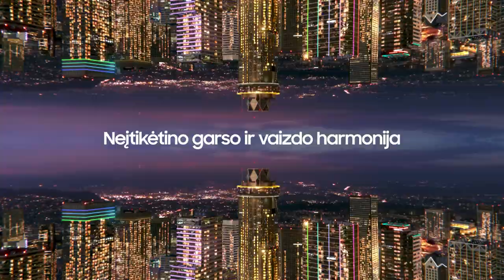M. Brazys: „Pergalės vidinę dvasią pakelia“